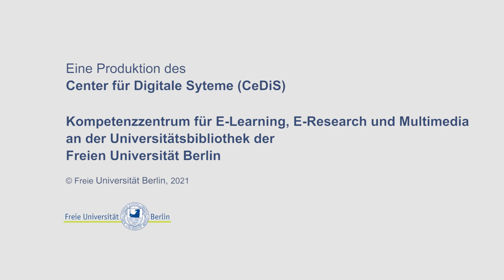Season's Greetings by Prof. Dr. Günter M. Ziegler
Season's Greetings by Prof. Dr. Günter M. Ziegler, President of Freie Universität Berlin